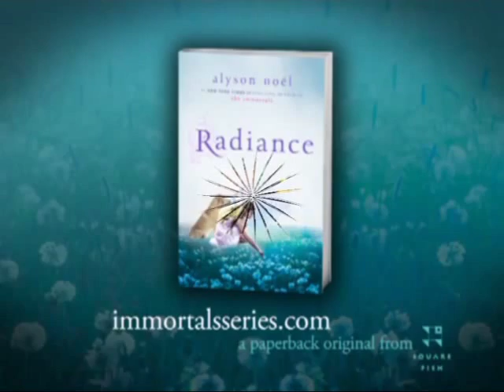Book Trailer: Radiante (Radiance) - Alyson Noël (Legendado)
Book Trailer legendado do livro Radiante (Radiance) de Alyson Noël. Equipe Sobre Livros